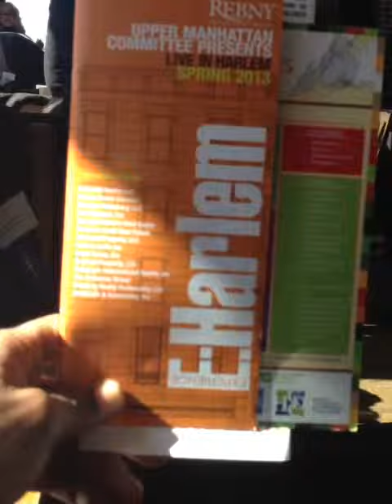Upper Manhattan REBNY Harlem tour.